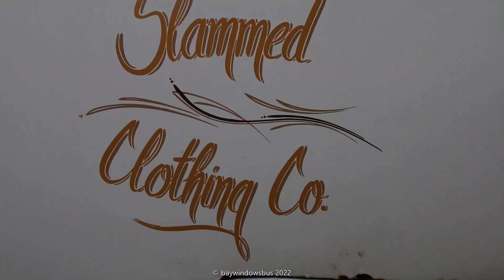airtime @ diessen 2016 pt1